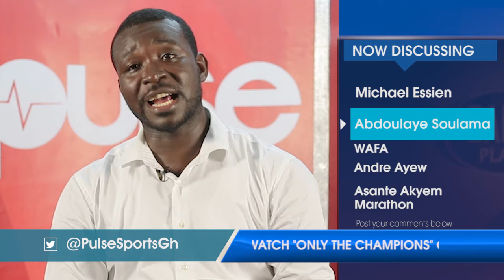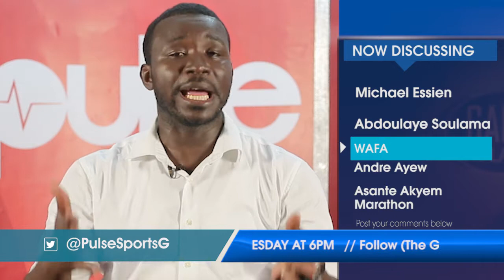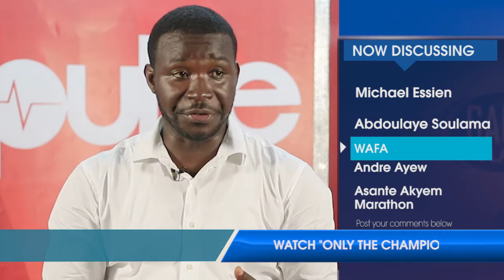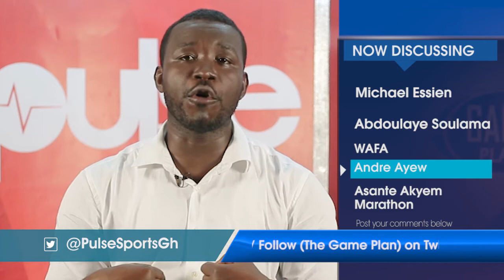Ep. 5: Andre Ayew Flourishing Again, Michael Essien's Troubles In Indonesia | The Game Plan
Catch another exciting episode of The Game Plan with Godfred Akoto Boafo of Pulse Sports as he critically dissects topical issues in relation to Ghana and world sports.